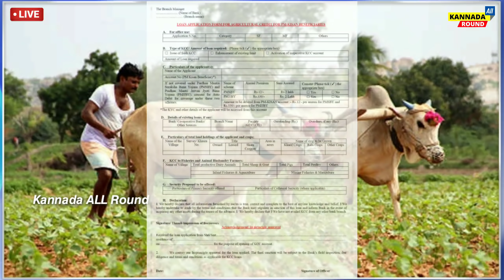Breaking News: ರೈತರಿಗೆ ಭರ್ಜರಿ ಸಿಹಿಸುದ್ದಿ | ಎಲ್ಲಾ ರೈತರಿಗೆ 2 ಲಕ್ಷ ರೂಪಾಯಿವರೆಗೆ ಹಣದ ಸಹಾಯಧನ ಅರ್ಜಿ ಸಲ್ಲಿಸಿ